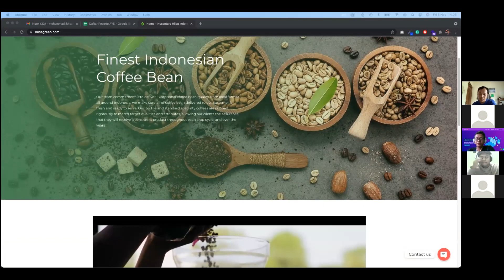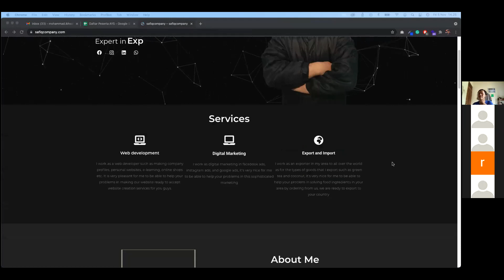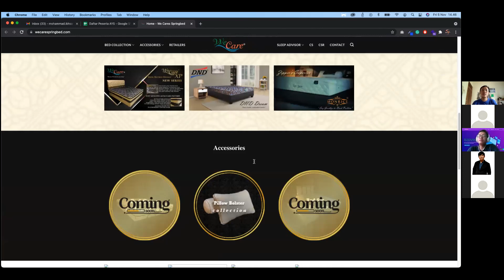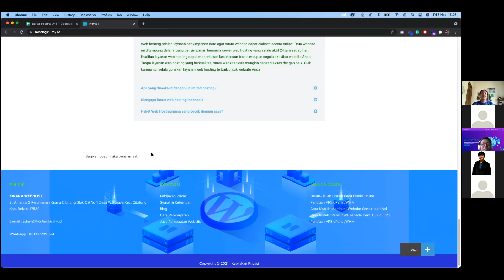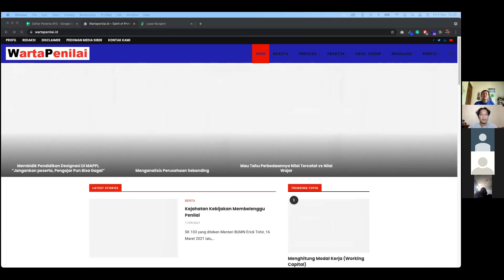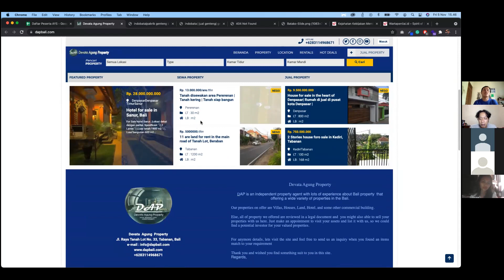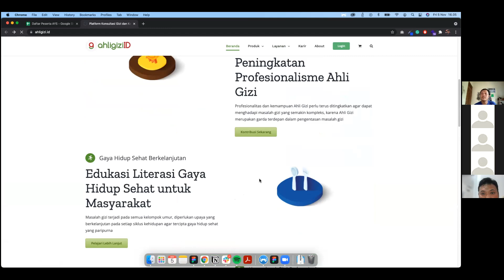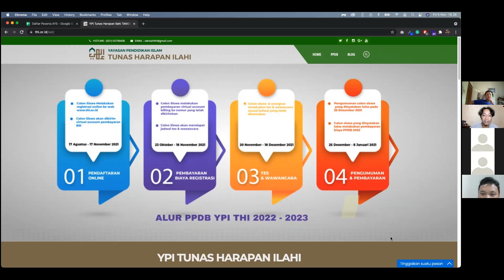Audit Your Website UI/UX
Program Audit your site, UI/UX Audit 23 by Niagahoster